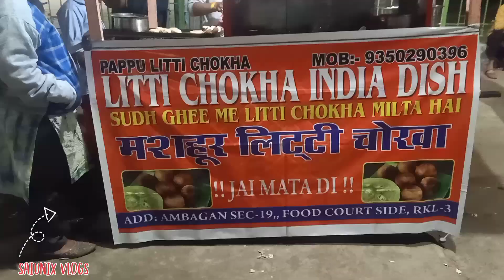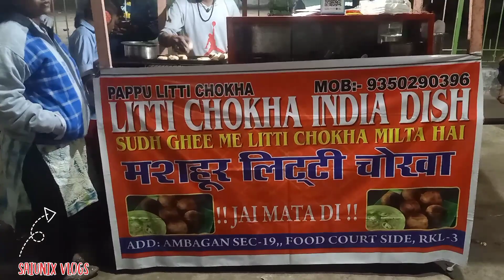ZABARDAST Litti Chokha of Rourkela|| इसके सामने बिहार का लिट्टी चोखा भी फेल हैindianstreetfood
ZABARDAST Litti Chokha of Rourkela इसके सामने बिहार का लिट्टी चोखा भी फेल है

location : litti chokha india dish
owner : Papu bhai
sector 19, lic office k back side ,rourkela

Litti Chokha
Tawa Litti Chokha
 Raipur Famous Litti Chokha
 Best Litti Chokha
Litti Chokha recipe
Bihar famous food
Raipur street food
 Raipur famous food
Best food Raipur
Chattisgarh food
Rourkela Vlogger
pappu litti
litti chokha
Rourkela Vlogger
best litti in rourkela
best litti chokha in rourkela
rourkela litti special
Rourkela street food
litti chokha recipe
berhampur steer food
bhubaneswar street food
odisha vlogs
rourkela vlogs
special litti chokha in rourkela
 litti chokha berhampur
rupali panda vlogs
rourkela vloggers
litti chokha
litti chokha recipe
litti chokha street food
litti chokha kaise banta hai
litti chokha kaise banaya jata hai
litti chokha recipe street food
litti chokha in bhubaneswar
litti chokha movie khesari lal yadav
litti chokha film
litti chokha bhojpuri movie
rourkela best blogger